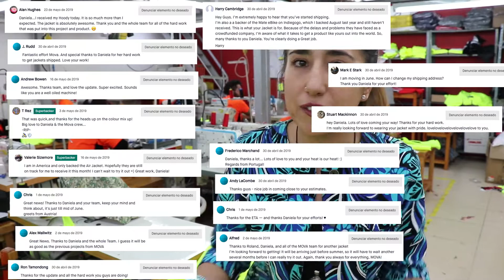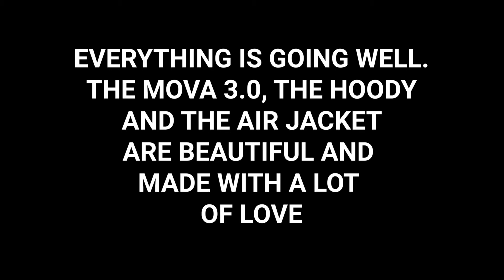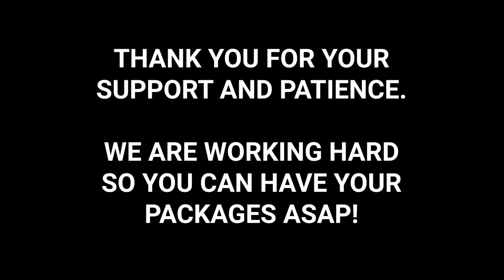In the MOVA 3.0 factory!